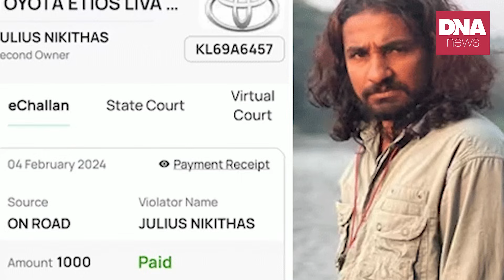രാജ്ഭവൻ ഇടപെടുന്നുകമ്മി മകൻ കുരുക്കിലേക്ക് | dnanewsmalayalam